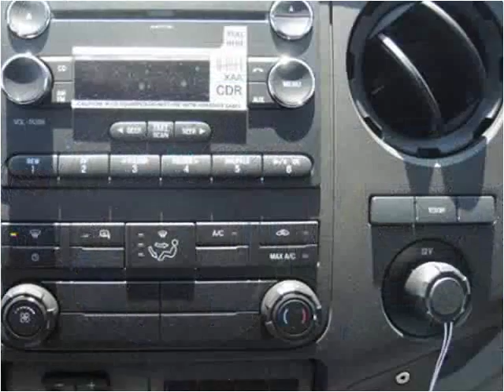2015 Ford F350 New Cars Manassas VA